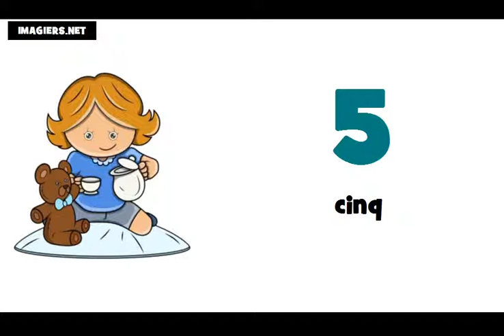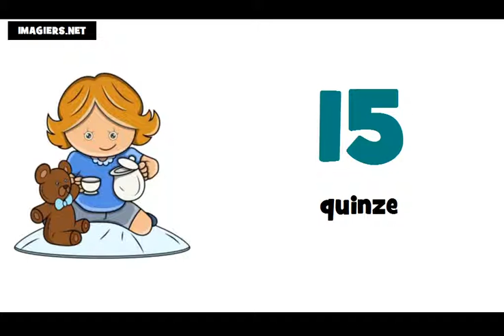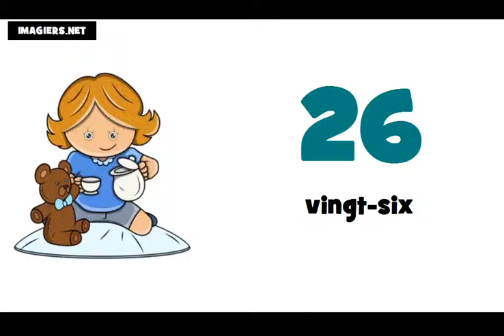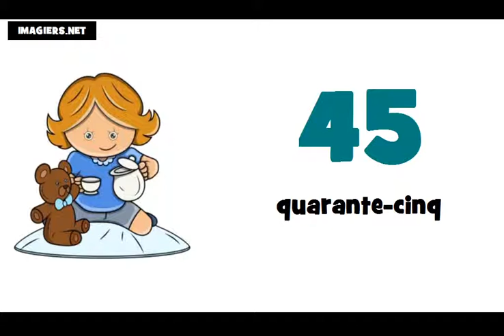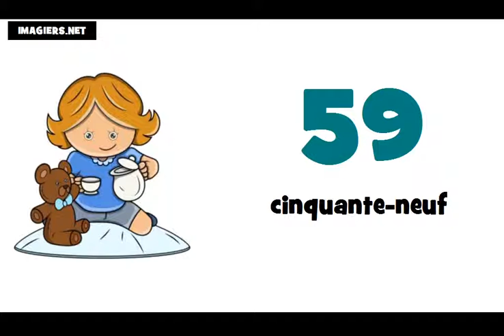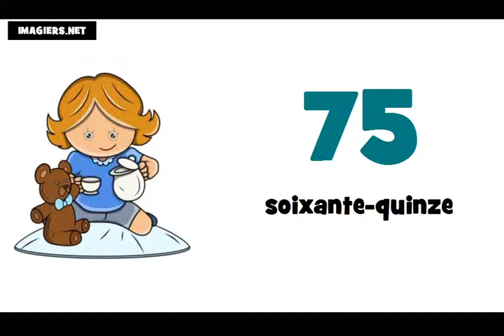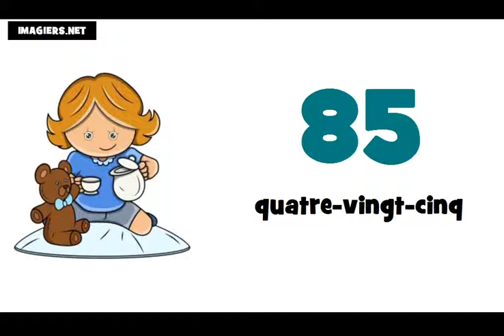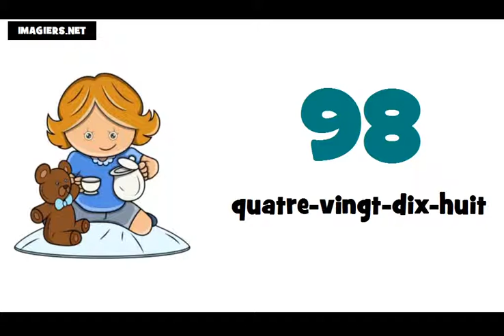lekce francouzštiny = francouzska cisla 0 100